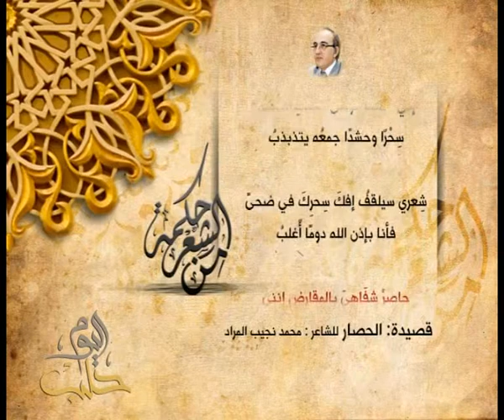محمد نجيب المراد - الحصار